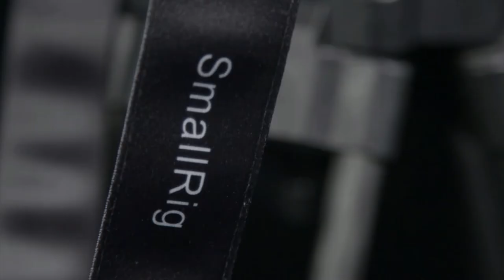SMALLRIG Monitor Cage for Blackmagic Video Assist 7" 1830